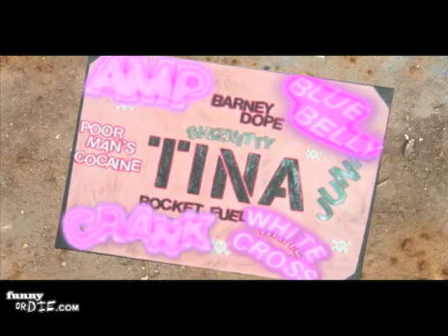Intervention with Kristin Chenoweth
Kristin Chenoweth attempts to stop us from doing crystal meth by 'splaing it in a song